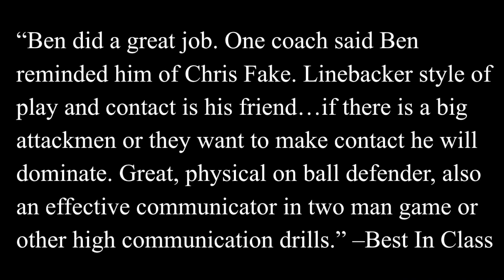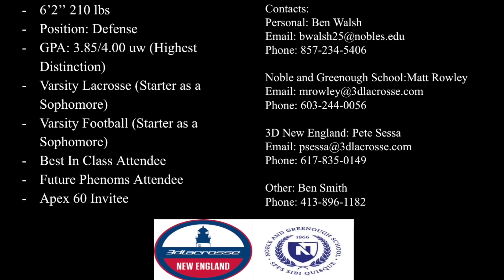BEN WALSH ‘25 | SUMMER 2023 HIGHLIGHTS